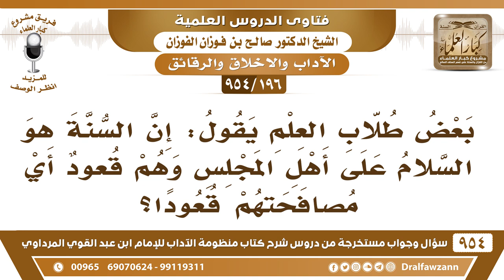[196 -954] هل من السنة السلام ومصافحة أهل المجلس وهم قعود؟ - الشيخ صالح الفوزان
-[196 /954] السؤال: بعض طلاب العلم يقول: إن السُّنة هو السلام على أهل المجلس وهم قعود أي مُصافحتهم قعودًا؟
الجواب: حسب العادات شيخ الإسلام يقول: «إذا كَان إذا لم تقم له لا هو بعالم ولا ولي الأمر ولا هو بوالد ولا هو من الذين يُشرع القيام لهم، لكن هو من عامة الناس، لكن لو لم تقم له يصير في نفسه شيء ويبغضك، ويحز في نفسه دفعًا للمفسدة تقوم لا بأس إذا خشيت أنه يتأثر تقوم دفعًا للضرر.
للاشتراك في قناة الشيخ صالح الفوزان
سؤال وجواب من شرح منظومة الآداب ( 945 ) مقطع

للاستفسار والإقتراحات والدعم
رئيس الفريق
لمشروع كبار العلماء